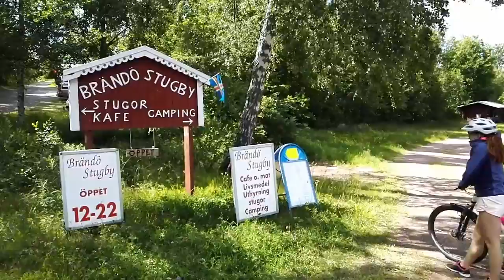Family Bike Touring on Åland - Day 1 and 2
Join us on our family bike tour on Åland, Finland.

This is day 1 and 2 out of 6.

On the first day we stay at Lootholma Camping in Kustavi. On the second day we leave mainland Finland from Vuosnainen and cycle through Brändö where we camp at Brändö Camping.